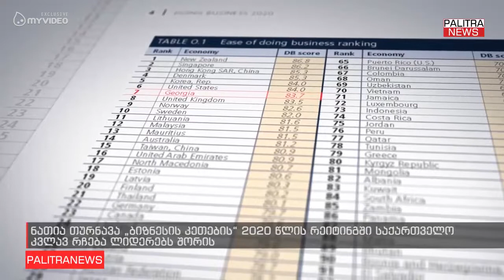ნათია თურნავა ბიზნესის კეთების 2020 წლის რეიტინგში საქართველო კვლავ რჩება ლიდერებს შორის